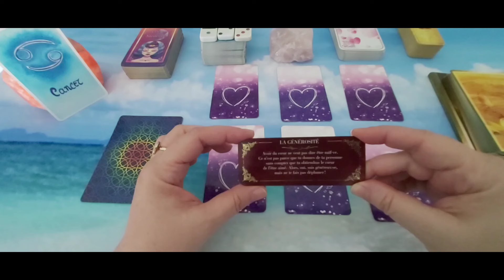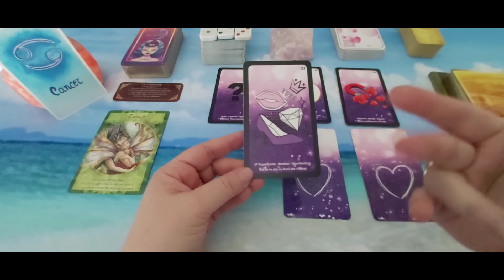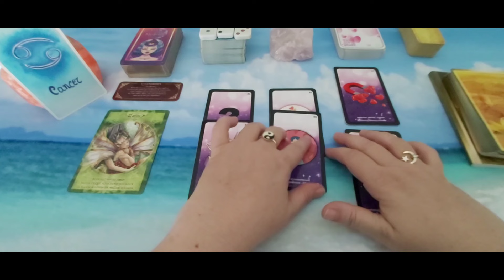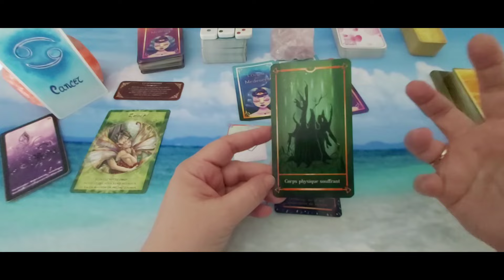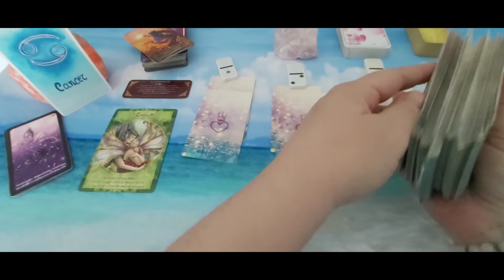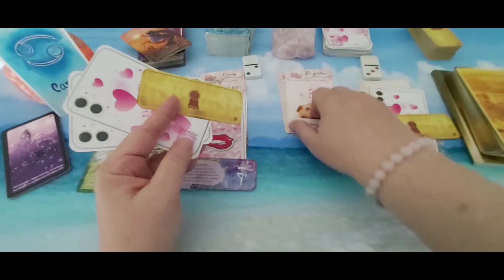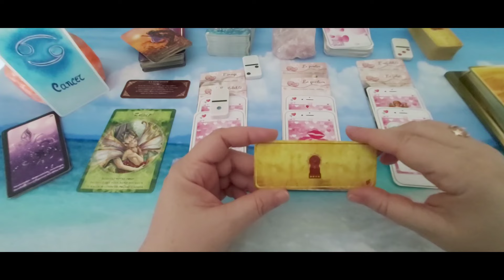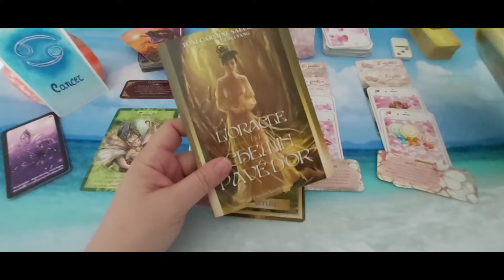Cancer - Amour Août 24 : Ecoutez votre coeur, attention à ce qu'on n'abuse pas de votre gentillesse.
A bientôt. 🌹❤️🙏♾😘
Cécile.